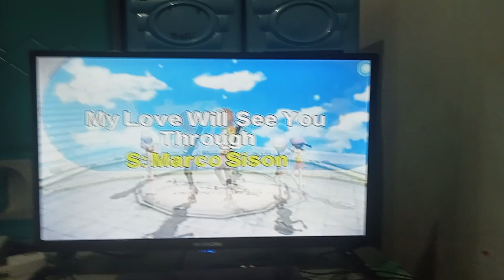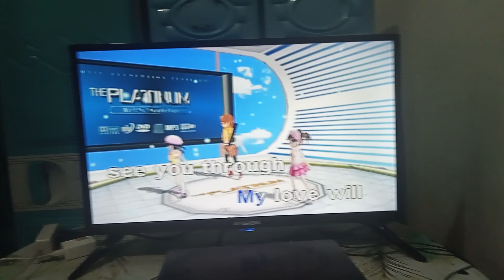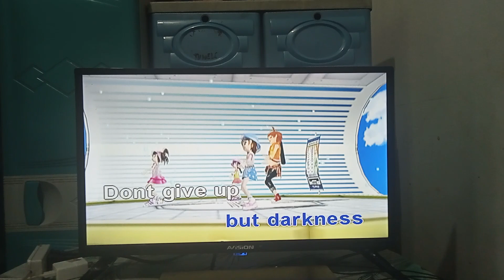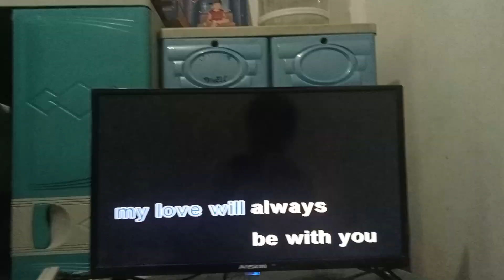MY LOVE WILL SEE YOU THROUGH BY MARCO SISON KARAOKE VOL 16 PLATIUM JUNIOR LITE